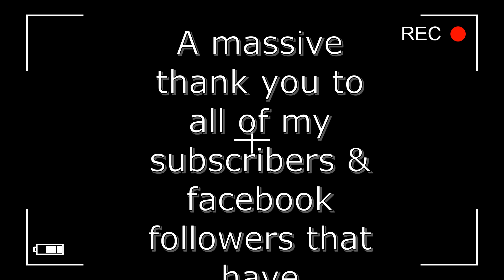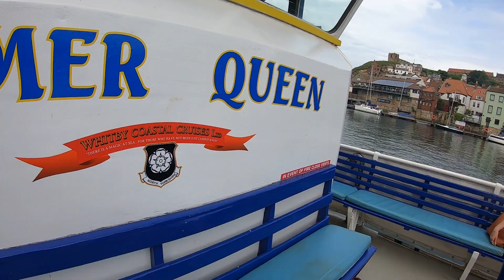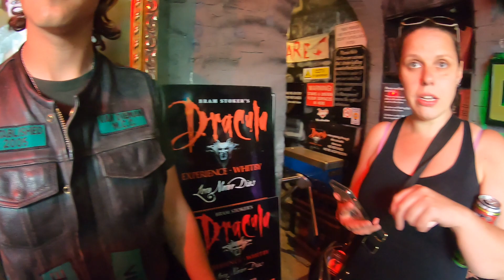Farmyard Party 2023 Episode 2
The second episode of our trip to Helmsley in North Yorkshire for the Farmyard Party 2023. In this episode we visit Whitby.